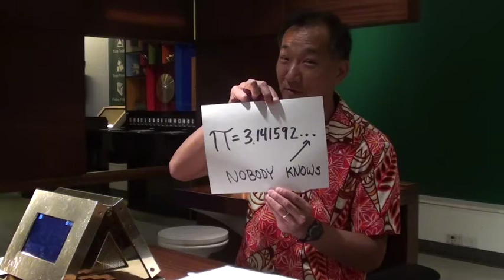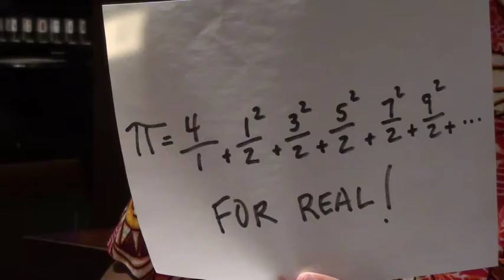Beautiful Math - Ken Ono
Ken Ono, Asa Griggs Candler Professor of Mathematics and Computer Science at Emory University